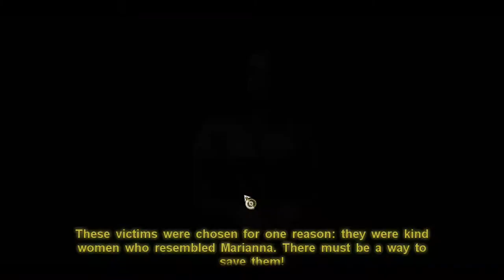Puppetshow: Lightning Strikes - Part 7: Crypt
Walkthrough / playthrough of PuppetShow: Lightning Strikes.  Items that were found and the puzzles that were solved in this video are listed in the description.

For more Amazing Walkthroughs and other amazing things, check out my

Game 6- Lightning Strikes - Part 7: Crypt

Items Found

Angel figurine
Kite pattern
Saw
Sticks
Clappers
Fabric
Clubs
Headphones
Spring water
Dagger
Glasses
Wire
Coal
Kite
Buttons
Inkpot
Paper
Skeleton medallion
Awl
Rubies x 2
Number 8
Mandible
Shovel
Ruby Bell
Brush
Torn holy book
Symbols sketch
Holy book page
Holy book
Holy water
Golden lion
Crowbar
Planks
Number 8
Spider
Golden lion
Rubies x 3
Spider legs
Ruby
Mechanical Spider
Sun figurine
File handle
Ankh
Sickle
Brushwood
Wings figurine
Pharaoh's crook
File
Rag
Mirror puzzle
Triangle
Golden horse
Rhombus
Calendar symbols

Puzzles Solved

Holy book puzzle
Spider puzzle (NOTE - no reset for this puzzle!)
Calendar puzzle

Piggy Banks Collected = 5

Clues Found

QC - Leah's image
9S - Resurrection image
QD - Aggression' image